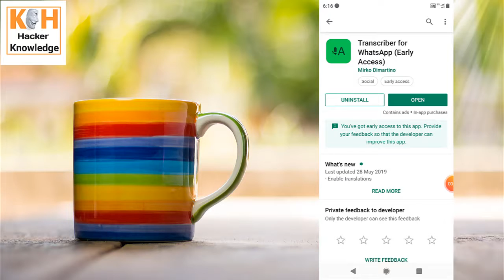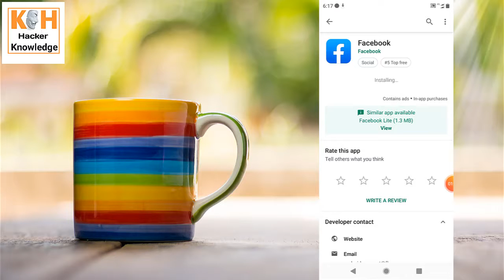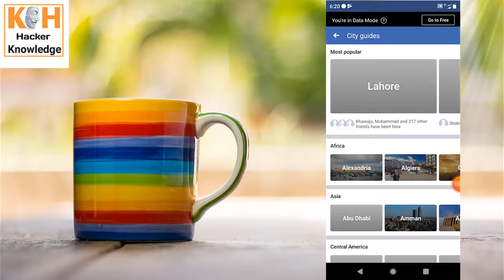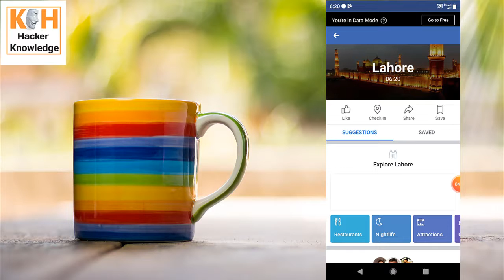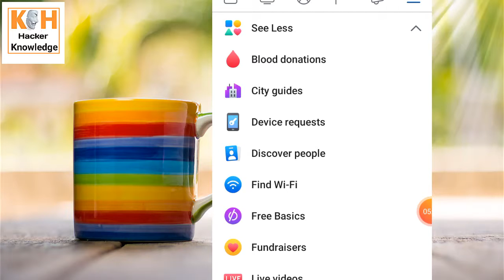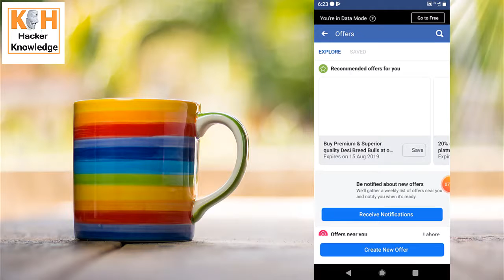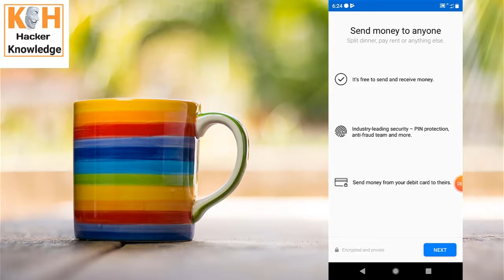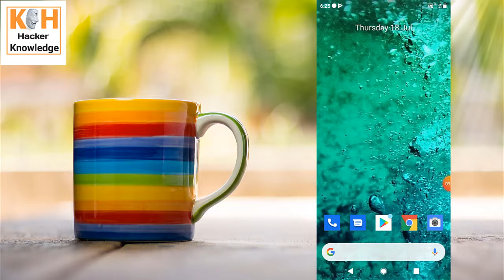Facebook updates 2019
hope you like plz connect for more update

declamation this video for information

 regards - software engineer sajjad ahmad